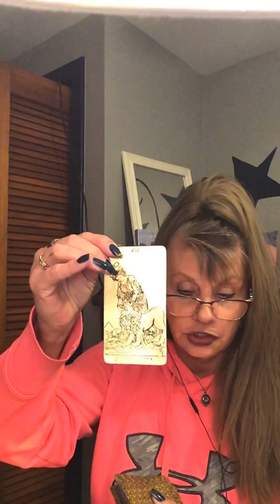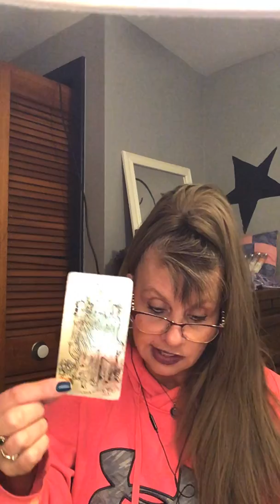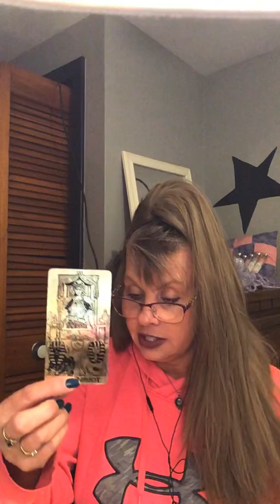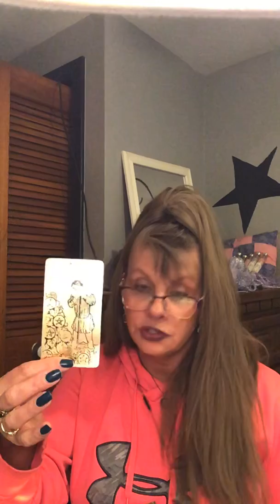CAPRICORN LOVE DAILY READING APRIL 1-2 2020 TAROT "SWEET SWEET LOVE - YOU KNOW WHAT YOU HAVE TO DO!"